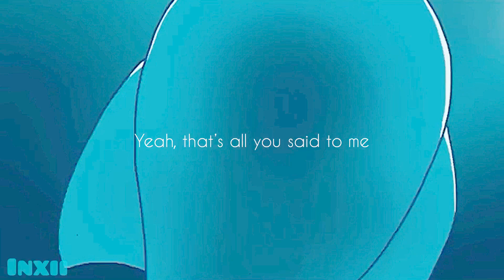my Nicotine |ORIGINAL Animation meme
{you open me yet?— oh! U did! Reaaad meee plssss}

Hey! How y’all doin uwu am back owo. Sorry i left you guys with a disgusting video. I was supposed to do a random animation buut i guess i lost interest there :(. Atleaaast I’m back with a new one. I hope you enjoyed the video uwu

Credits
Original: Inxii (me)

Characters
Ikana(c)me

Tools
Framecast
InShot
My new ipad
BUT WITH FINGERS RAA—

Social Medias
Framecast: StarMewmation (I kinda left the community but if u want to follow then ok)
Backup FC acc: *Inky•Frisk*
Link of the app ⤵️

Discord: (Server is still on development)
Inxii CT#2755